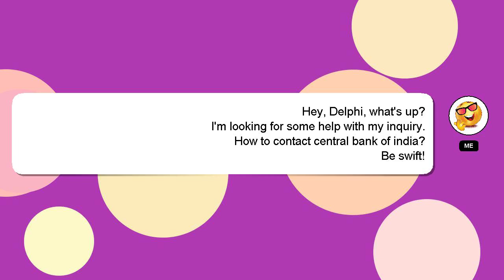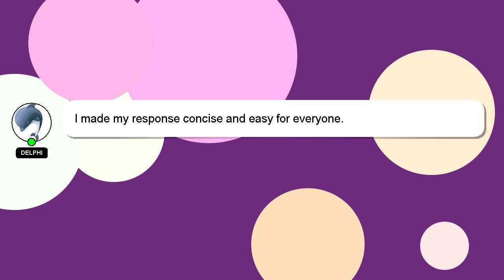How to contact central bank of india?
A brief introduction of myself, Greetings, my name is Delphi. I can assist you in discovering answers to your inquiries. - How to contact central bank of india?

If you require more detailed information, please don't hesitate to comment or chat with me. Your answer will be recognized and valued, and I will 'heart' it to show my appreciation.

*2 What we are experimenting :*